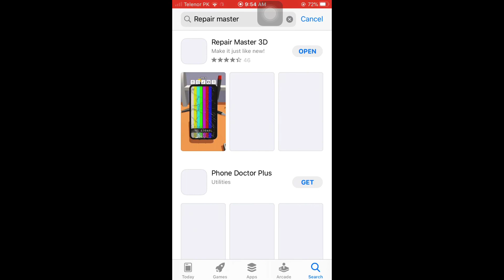Mobile/Video Game / Laptop / Pc Repairing Apps || Best Informative Apps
• OUR YOUTUBE CHANNEL CATEOGRY

" SCIENCE & TECHNOLOGY "

AFTER WATCHING THE VIDEO COMMENT
               BELOW ON VIDEO
   WAIT FOR LATEST UPDATES
   LATEST UPDATES NOTIFICATION